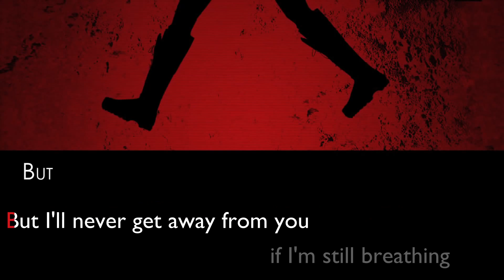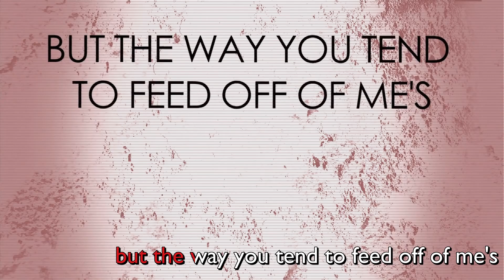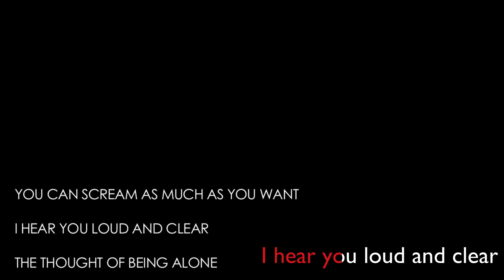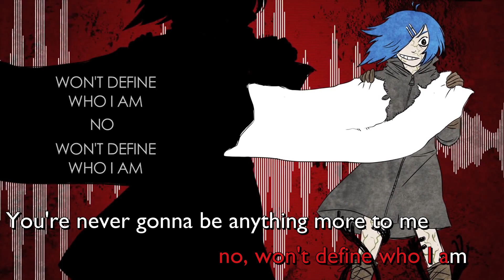[Karaoke | on vocal] Bi☣hazard [CrusherP]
Bi☣hazard
Music & Lyrics, Illust: CrusherP
Mastering: CircusP
Tuning, Illust & PV: Myst
Vocal: Kikyuune Aiko / 気球音アイコ

Karaoke download link (provided by the producer):
In the original video description